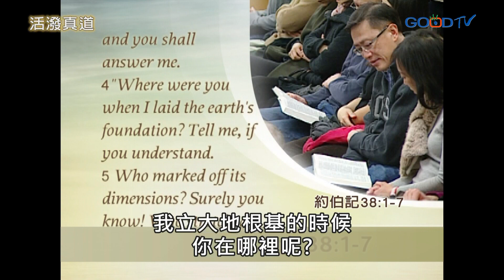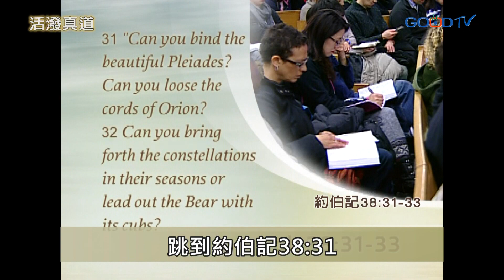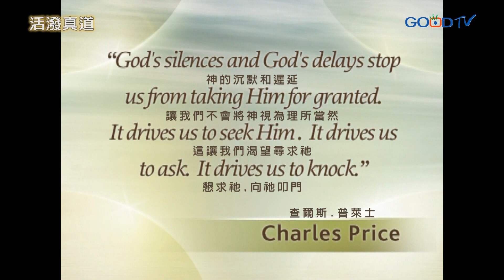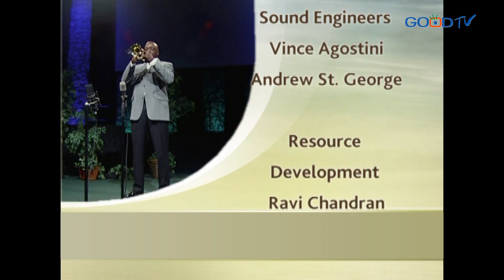從悲劇到凱歌(5) 神從旋風中說話 | 活潑真道 查爾斯普萊士 Charles Price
在遇到人生風暴時，我們經常把眼目定睛在自己所遭遇的困境，忘了神有多麼偉大。當我們把注意力從自己身上移到神身上，用正確的眼光來衡量時，就會發現自己所面對的困境微不足道。因為愛我們的神無所不在，祂看顧我們，但祂的作為超過我們所能理解。